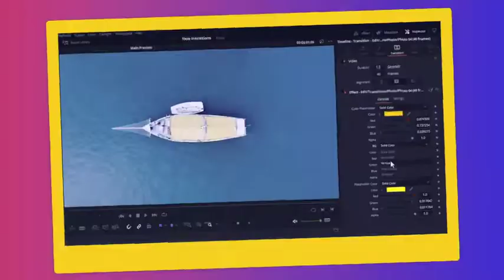500 Transitions Pack ★ DaVinci Resolve Templates ★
500 Transitions Pack is stylish DaVinci Resolve template, which can help you to create your own projects. Here are more than 500 wonderful transition animation template, which can be used for creating slideshow, presentation, intro, opener, promo and many other. Impress your audience and save your time with this DaVinci Resolve template!
Main Features:

- 100% DaVinci Resolve;
- Resolution: Resizable, any FPS;
- 525 unique Transition in 10 Categories: Flat, Spins, Prism, Zoom, Stretch, Glitch, Multiscreen, Photo, Panoramic, Cube;